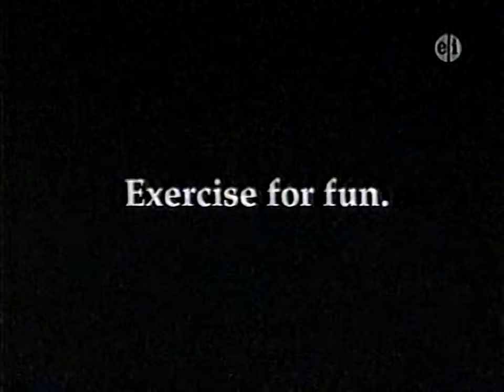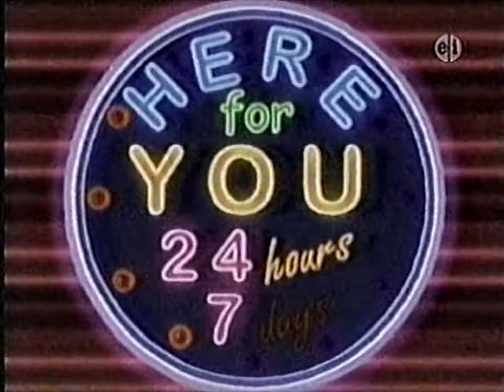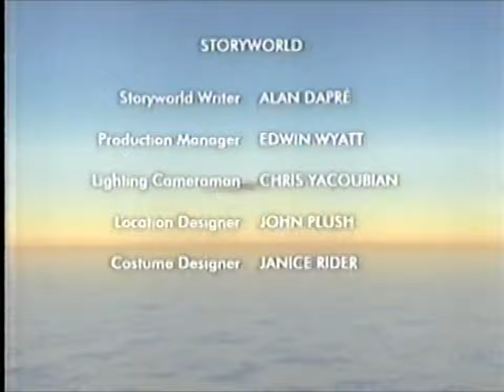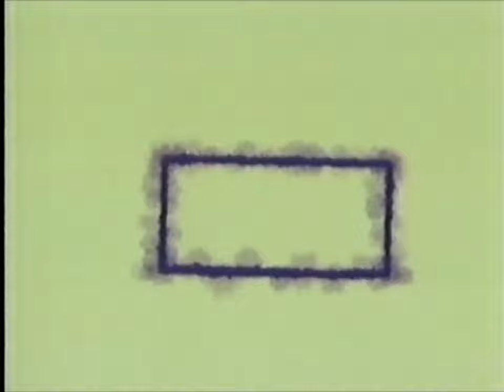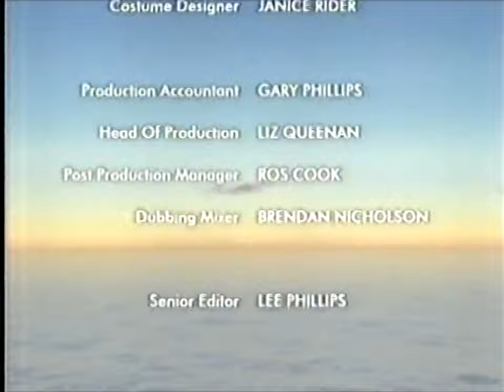Teletubbies (US Dub) | Compilation | PBS Wisconsin | 60p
Some classic Teletubbies episodes from Wisconsin PBS!

Contents: Various Teletubbies clips, promos, and other video material.
Country: United States
Date: Not sure yet.
Supplier: Heisel Productions
Recording Owner: Parker
Digitising Technician: Parker
Tape Info: LP recording, no Hi-FI.